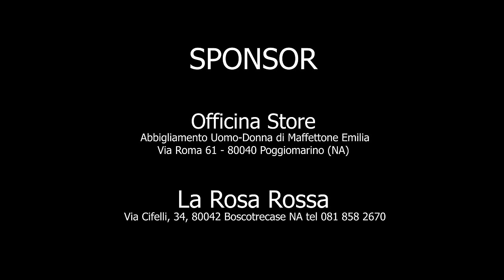Tony Guerra - A Chiu' Bella Nammurata (Video Ufficiale 2022)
@2022 NAPOLI PRODUCTION: Tony Guerra - A Chiu' Bella Nammurata (Video Ufficiale 2022)
Autore: Ciro Renna
Compositore: Franco Desire'